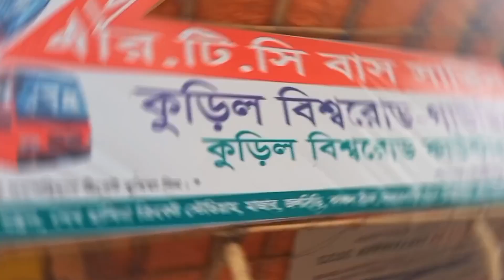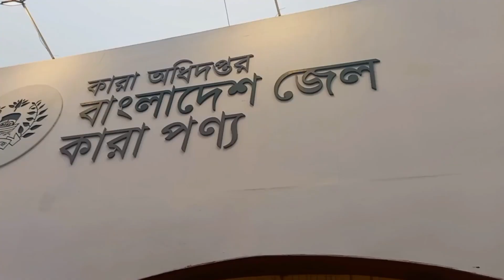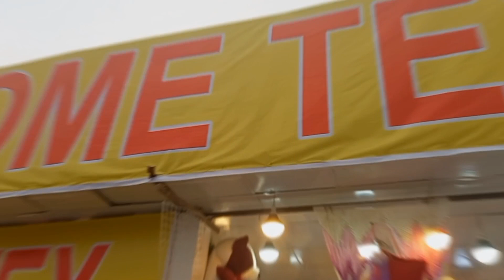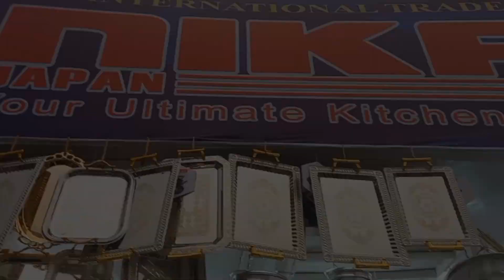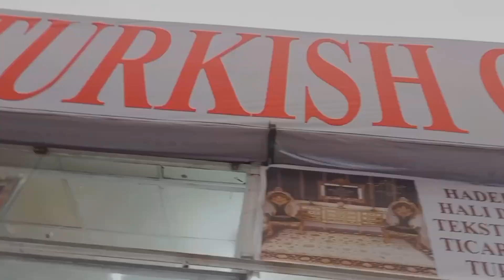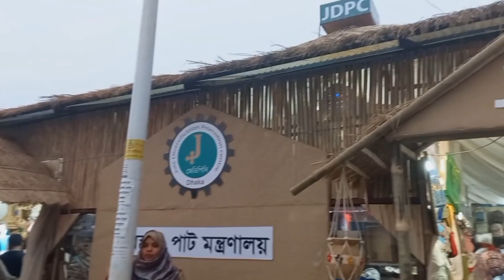Dhaka International Trade Fair-2024 || Part-1 || ঢাকা আন্তর্জাতিক বাণিজ্য মেলা-২০২৪ || পার্ট-১